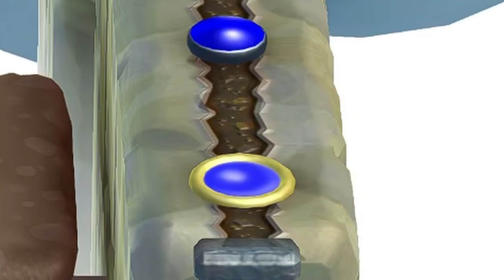Kocham WSZYSTKIE *KWIATKI PIRANIA*. Serio. NEW SUPER MARIO BROS. U DELUXE! #8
👉 MÓJ GŁÓWNY KANAŁ ➡️ @Rockydoggy